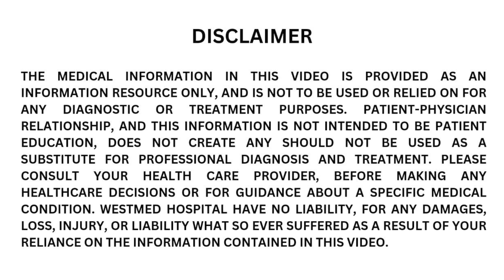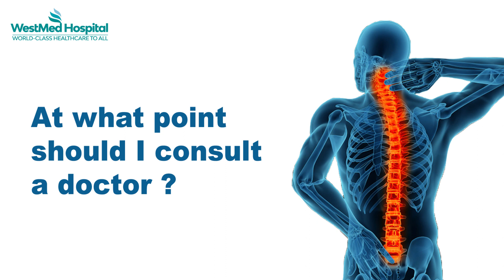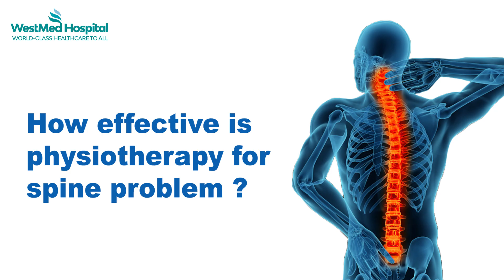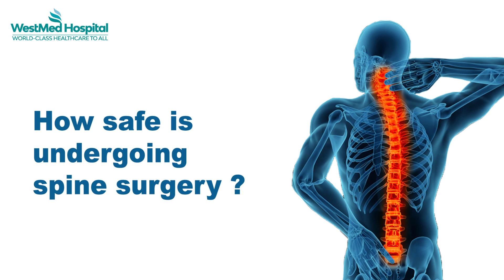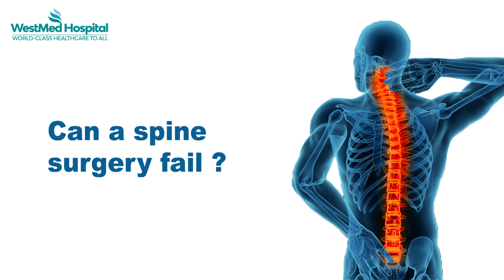முதுகெலும்பு அறுவை சிகிச்சை பாதுகாப்பானதா? | Dr. Santhosh Explains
How SAFE Is Spine Surgery ? | முதுகெலும்பு அறுவை சிகிச்சை பாதுகாப்பானதா? | Dr. Santhosh Explains

Dr. Santhosh has handled more than 1500 complex brain & spine surgery, he has experience over 12 years. In this video, he goes into details about spine surgery and how safe is it.

00:00 - Glimpses & Intro
01:02 - What are the common spine problems ?
02:22 - At what point should I consult a doctor for spine related problem ?
03:30 - Which doctor should I consult for spine problem ?
04:49 - How effective is physiotherapy for spine problem ?
05:44 - How safe is undergoing spine surgery ?
07:32 - Can a spine surgery fail ?
09:03 - Can spine surgery be prevented, what are the precautions ?